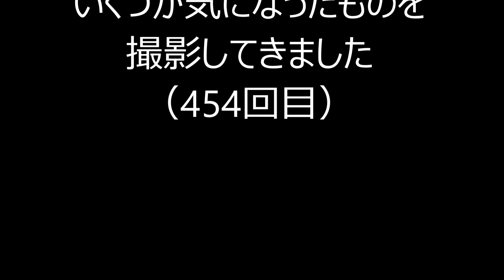某中古店のプラレールが大変なことになっている件についてPart454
【CD】ソーシャル・マナー